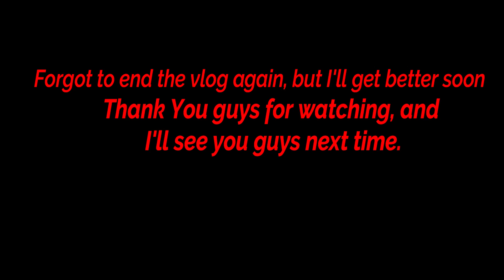FIRST DAY OF SCHOOL!!!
Sorry for the late upload been busy for a while. I will try my best to get these videos out to all of you as best as I can.

FOLLOW ME FOR UNSEEN MOMENTS!!!